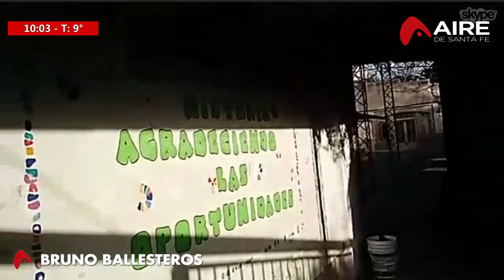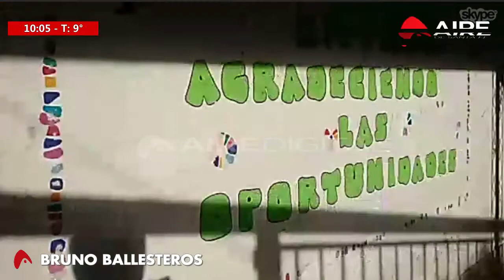19-06-2018 AHORA VENGO - ROBO ESCUELA NICARAGUA